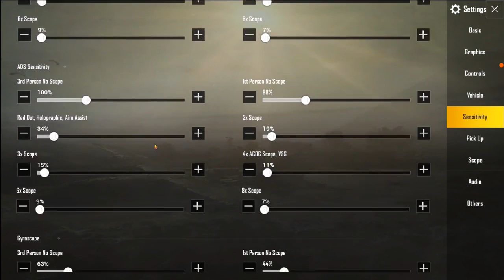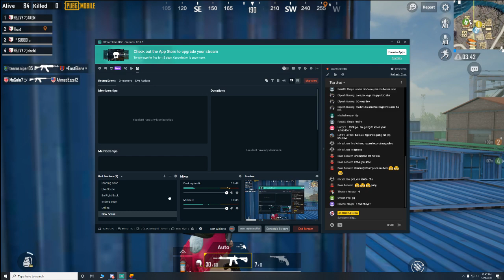PUBG MOBILE //PUBGM WINNER WINNER CHICKEN ,4K GAMING NEPAL LIVE NOW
APEX LEGEND LIVE NOW WITH 4K GAMING NEPAL,CHAMPIONS ARE HERE

LIVE FROM NEPAL ,PUBG LIVE WITH SUB //WINNER WINNER CHICKEN DINNER

PUBGM //PUBGM PRO SQUAD LIVE GAMEPLAY,4K GAMING NEPAL LIVE NOW

GAMEPLAYNEPALDINNERDINNERDINNERupport the stream PUBG MOBILE LIVE NOW NEPALI,PUBG Live stream by 4k gaming nepal||playing with subscriber, pubg in
Hello And Namstey Sathiharu. Welcome To Live Stream By 4k Gaming Nepal.
Motivate A lot To me To LIve Stream Further

► My Computer Specs:

CPU  : Intel i7 8700 6core 8th gen
GPU  : Nvidia GTX 1080 8gb
Mouse  :Hp GAming Mouse
Mousepad  : HP [local]
Keyboard  : HP[local]
Headset  :
RAM  : 16 GB
Webcam  : Simple

→ The following are not allowed:

• Self-Promotion
• Bullying/Racism
• Swearing

I MISS YOU   //PUBGM  WINNER WINNER CHICKEN ,4K GAMING NEPAL LIVE NOW